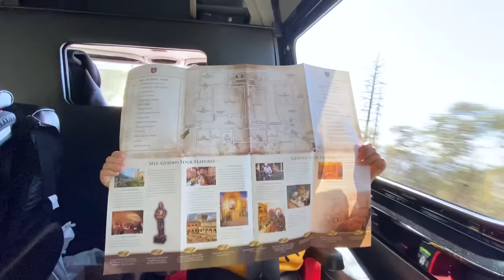Are We There Yet? Song for Kids with Vlad and Nikita Family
Vlad and Nikita travel with their parents in the car. This is a very long car ride. Children look out the window to pass the time and sing a song.